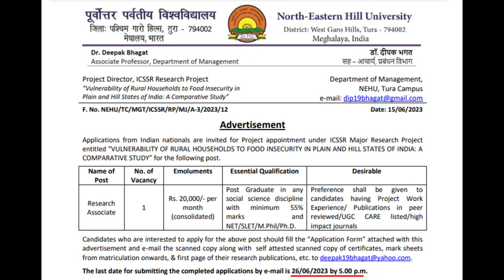Research Associate post at NEHU, Tura Campus (Last date: 26/06/2023 by 5.00 p.m)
North-Eastern Hill University (NEHU), Tura Campus